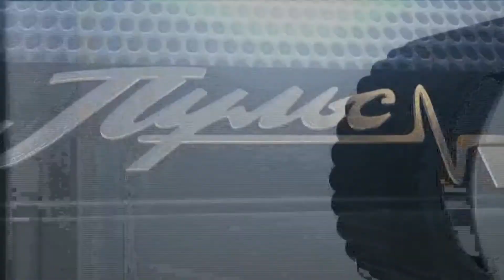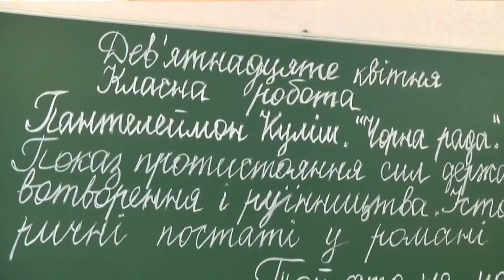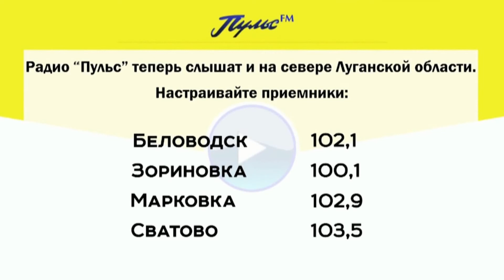Телеканал ЛОТ і радіо Пульс щодня працюють аби завойовувати аудиторію